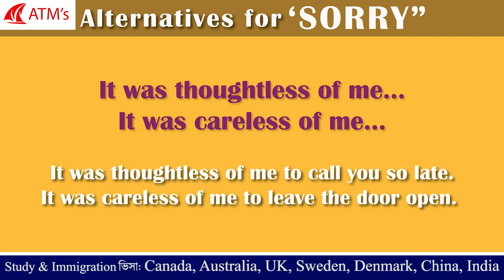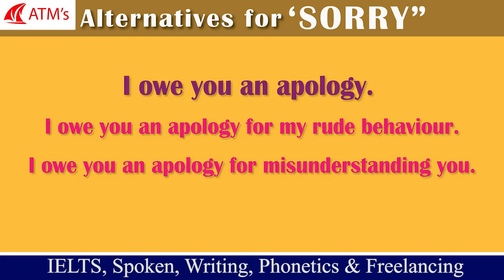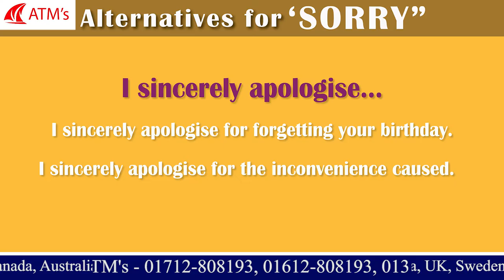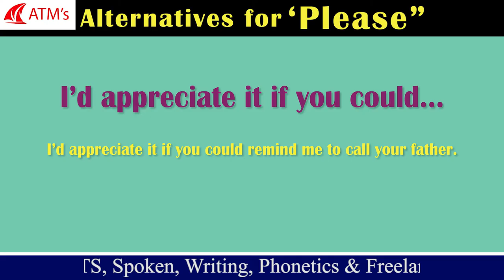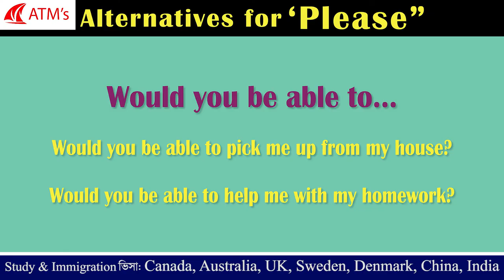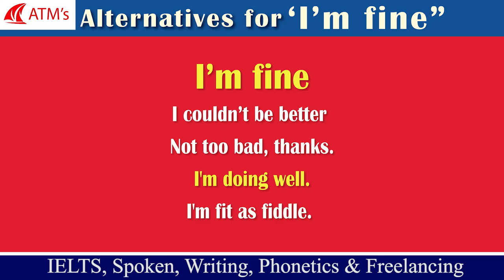Smart Expressions in English ( Part - 1 )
This wonderful video will help you understand the way you can make thousands of English sentences through the rules of Smart Expressions in English.